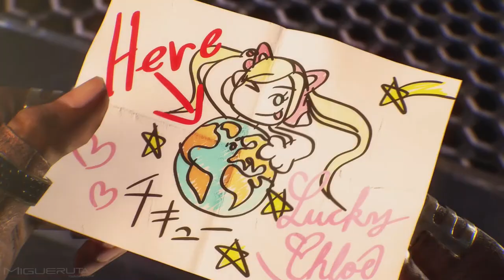Capoeira Fighter EDDY GORDO's Story & Ending - TEKKEN 7 Character PS4 1080p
Welcome to the King of the Iron Fist Tournament 7!! Enjoy the character's story and ending. ;)

Help the channel reach more gamers and fans of Tekken! :D

The gameplay videos, image and video editing, Voiceover and/or Live Comments on this channel, are authored by:

"Tekken 7" is a fighting/beat'em up game that uses Unreal Engine, developed by Bandai Namco Entertainment, Namco Bandai Holdings, Bandai Namco Studios for the following systems: PlayStation 4, PS4, Xbox One, XB1, Arcades, Microsoft Windows.